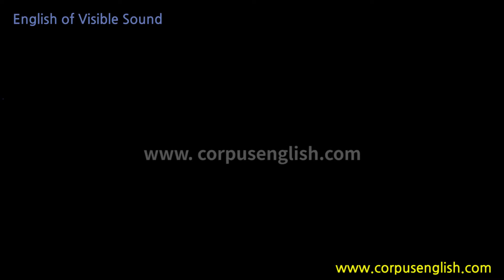소리가보이는영어(0432) What's your game? 영어발음, 해외여행필수표현, 영어회화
안녕하세요

What's your game?
꿍꿍이가 뭐야?

왓쳘r겜?